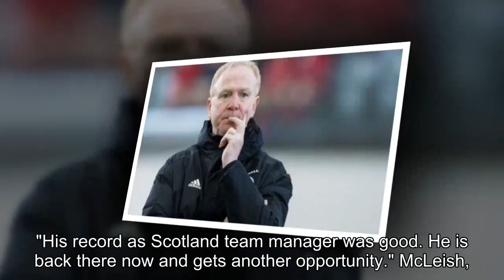Alex McLeish good enough for first choice with Scotland, says Walter Smith